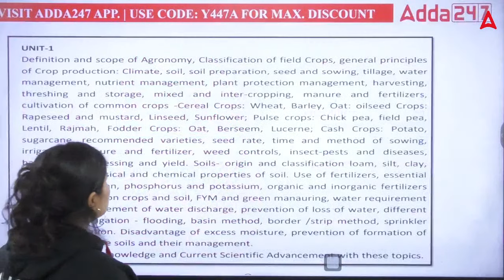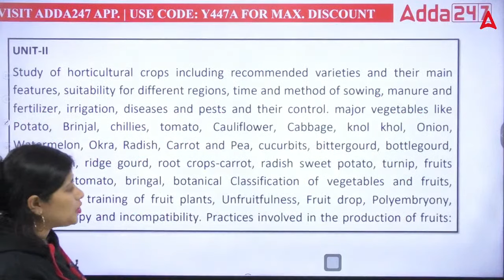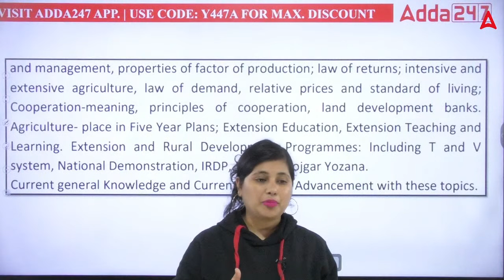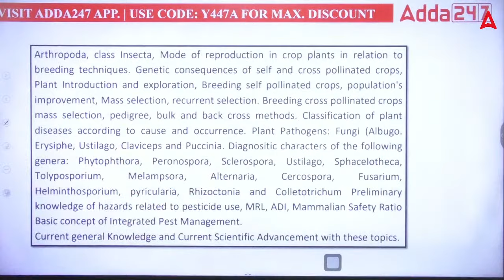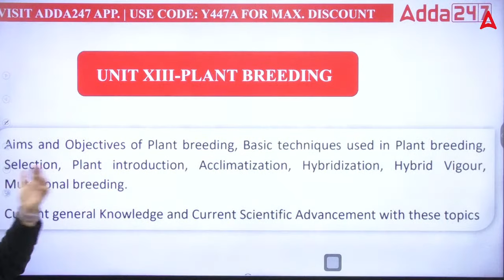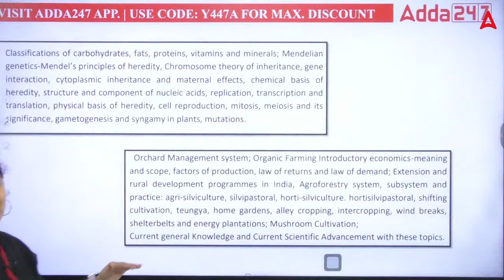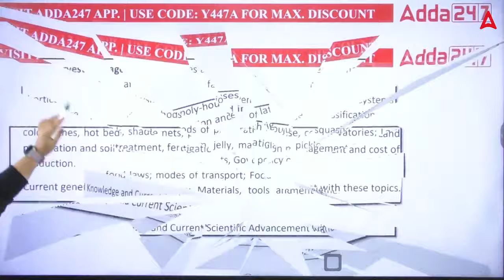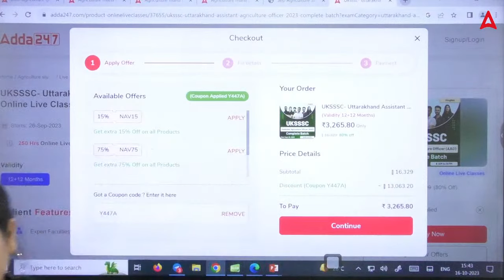UKPSC AAO Syllabus 2023 | UKPSC AAO Preparation | By Heena Mam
UKPSC AAO Syllabus 2023 | UKPSC AAO Preparation | UKPSC AAO 2023 | UKPSC AAO 2023 Syllabus | UKPSC AAO Syllabus | UKPSC AAO Exam | UKPSC AAO Preparation 2023 | By Heena Mam

👉 9:00 AM-   बिना PPT वाली क्लास By Krashna Sir
👉10:00 AM - 10:30 AM - Agriculture Current Affairs Class By Sandeep Sir
👉10:30 AM - 11:00 AM - Sankalp - General Agriculture Class By Sandeep Sir
👉11:00 AM - 11:30 AM - Hindi wali Class (UPSSSC AGTA & Rajasthan Supervisor)
👉11:30 AM - 12:00 PM - NABARD Grade A ARD Class
👉12:00 PM - 1:00 PM - Arjun
👉1:00PM - 1:30PM Cotton Corporation Of India
👉1:30PM - 2:00PM FSSAI ASSISTANT RE-EXAM
👉2:00PM - 3:00PM Junoon
👉4:00 PM - 5:00 PM - Manthan Class by Sudhanshu Sir
👉6:00 PM - 7:00 PM - Udaan Class By Pratibha Ma'am
👉8:00 PM - 8:30 PM - Aagaaz Class By Akash Sir
👉8:30 PM - 9:00 PM - IBPS AFO Success Mantra Horticulture By Akash Sir